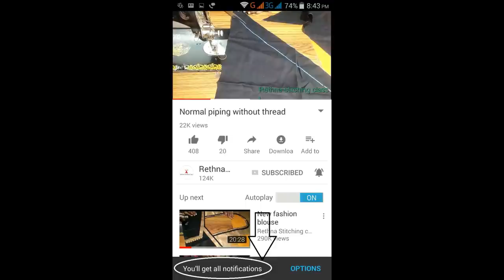Patch work model blouse for silk cotton saree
This video shows the patch work model blouse stitching in a very easy way.